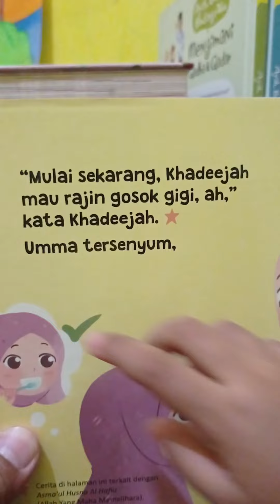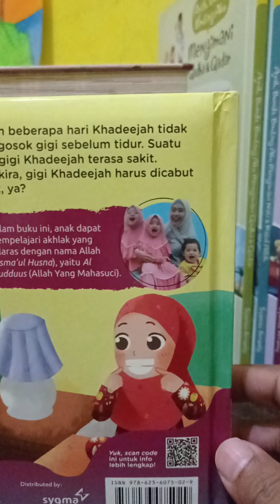bacain buku rayya. menggosok gigi